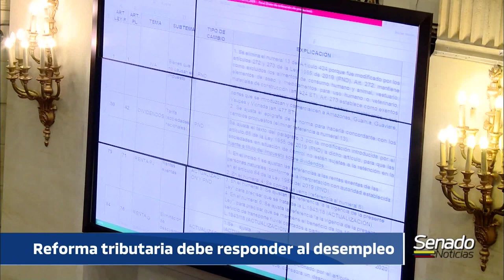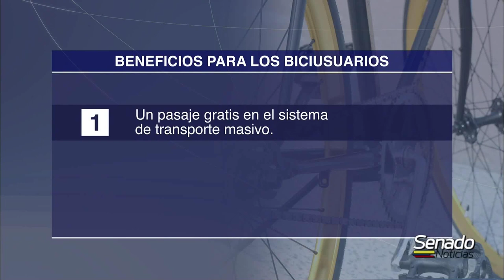NOTICIERO DEL SENADO Edición completa 21 Noviembre de 2019